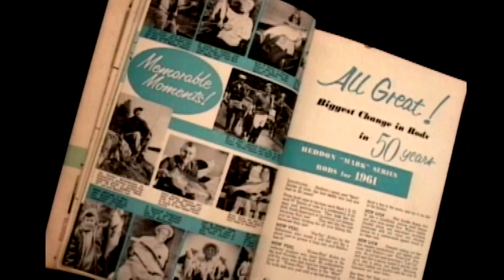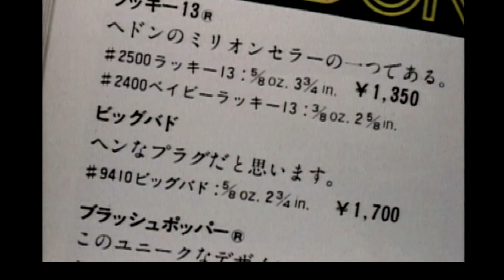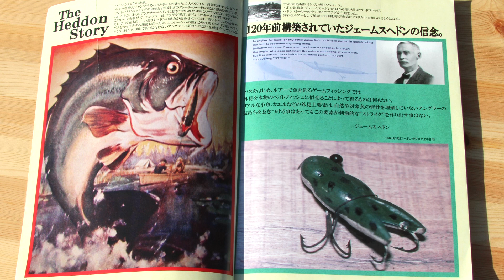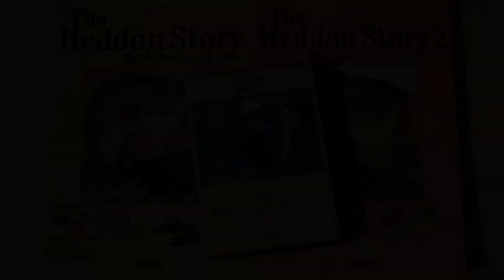玉越和夫「僕たちのヘドンストーリー」ＢＩＧＢＵＤ誕生エピソードと動かし方 ALVAN DVD ●ALVANTV-YouTubeチャンネルご登録どうぞよろしくお願いします。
ALVAN DVD 「僕たちのヘドンストーリー」第１作目玉越和夫さん篇。
「ビッグバド」をテーマに、玉越さんのお輸入当時のエピソードや動かし方・誘い方など紹介。